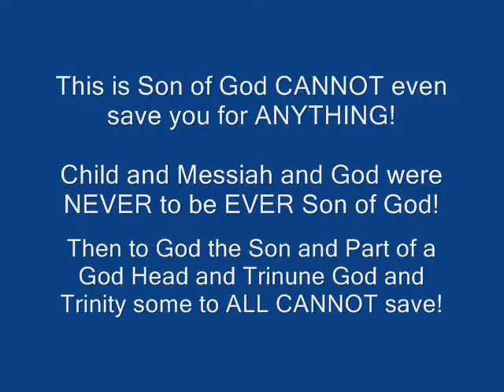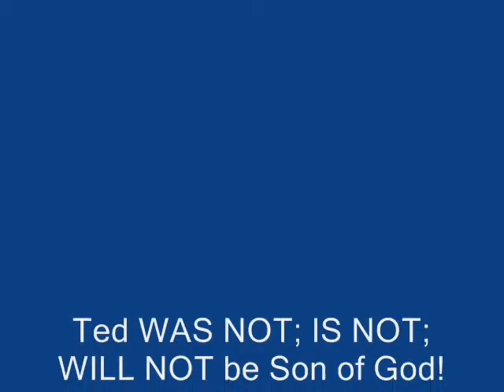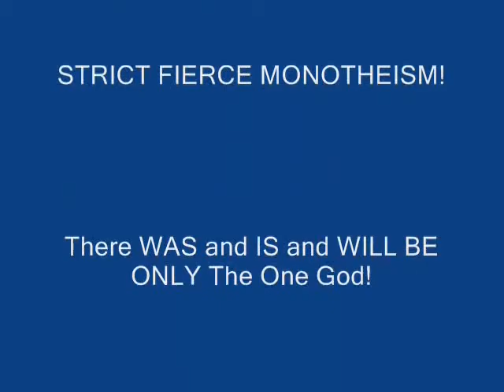Son of God CANNOT even Save You Prod 1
TedISTheOne - Many of these Videos Are NOW In Bundle Files To DownLoad from TedISTheOneGod.Net AND IN MultiGigaByteSite From and THIS NOW From Ted WHO IS Ted AND Ted! WHO IS Ted AND Other Names And Titles And Autherities And Many Other Things Since Existence.